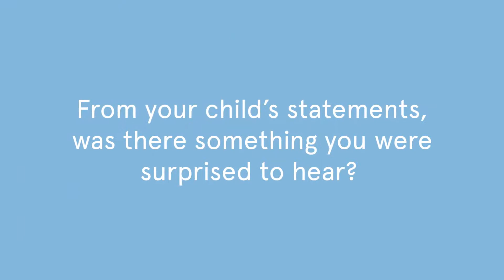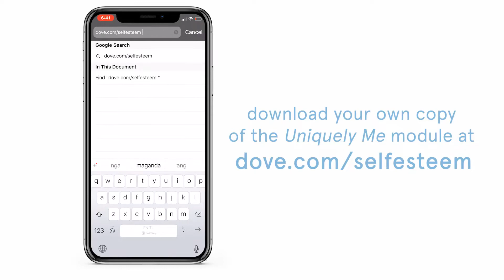MomsReact: A Mom and Daughter Video on Self-Esteem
In this video we come together with The Dove Self-Esteem Project to hopefully spark conversation with moms in our community on the struggles with self-esteem that young girls go through today, and to let moms know about the Uniquely Me module.

Helping us out with that here is Thammie Sy and daughter Mika, Mafae Belasco and daughter Nicci, and Sheila Catilo and daughters Sky and River. ❤